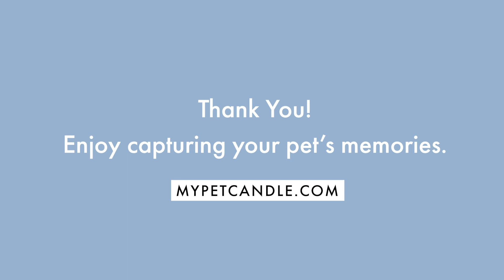MyPetCandle - How to Personalize Your Candle - Personalization Walkthrough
We believe in spreading the love and giving back to make the world a better place. Pets are always giving to us and we feel we should give back and show our love while they’re waiting and hoping for adoption and new homes. We have partnered with GreaterGood.org to provide care packages for displaced animals and shelter pets waiting to be adopted. Proceeds from every candle purchased will help provide care packages that include vaccines, food, beds, toys, treats, and more for these adorable animals through GreaterGood.org’s programs. We’re beyond excited about providing care packages and helping to change the lives of as many rescues as we possibly can.